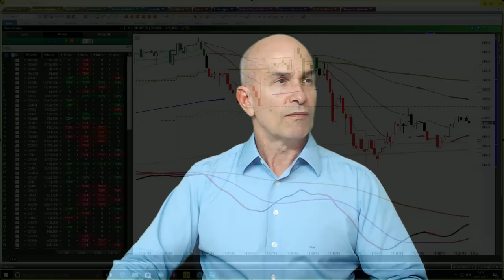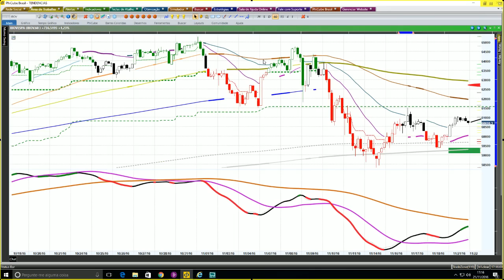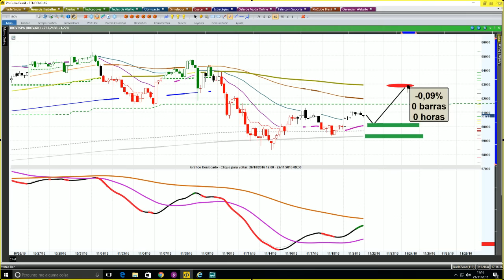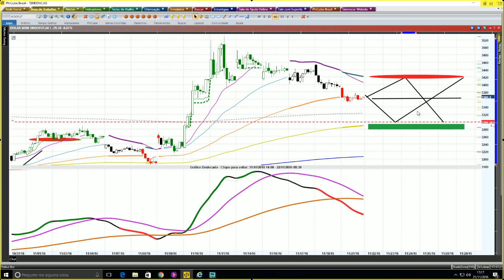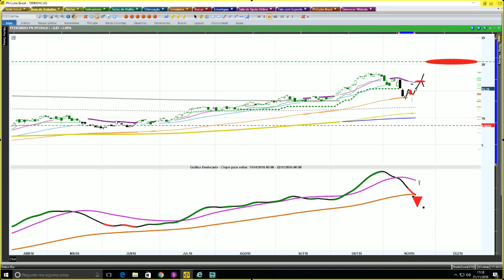Tendências PhiCube - 21/11/2016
ITUB4 stopou com preju pequeno.  PETR4 continua ativo.  Amanhã as 17:30 estaremos de volta na InfoMoney.  Abs!

Já conhece o Bo Williams? O mestre do mestres e criador do exclusivo sistema de trade system PhiCube, vai ajudar você a entender e a dominar o mercado financeiro como ninguém.

Aperte o play e descubra com o mestre Bo como ganhar dinheiro com o mercado de ações.